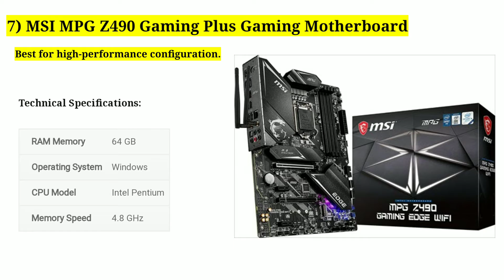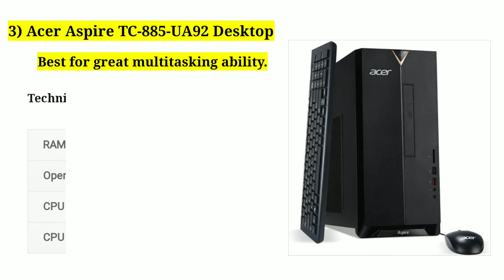Best Gaming Computer 2022|Top 12 gaming computer pc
Best Gaming Computer 2022
Best Gaming pc
Top 12 Gaming PC For 2022